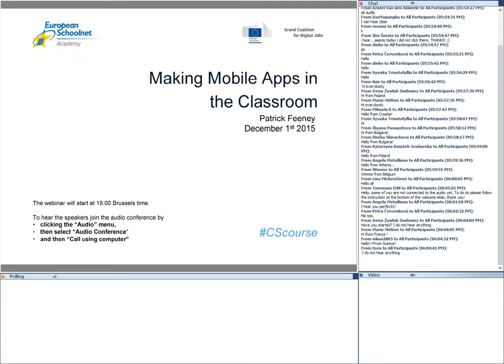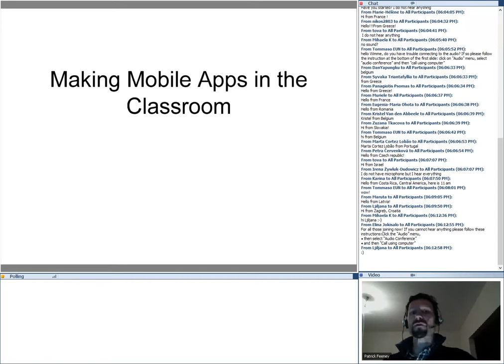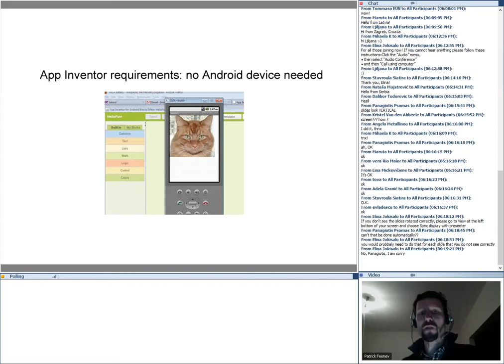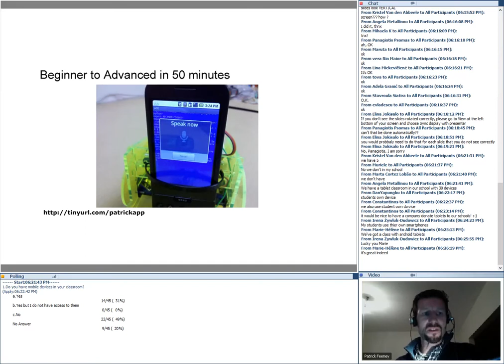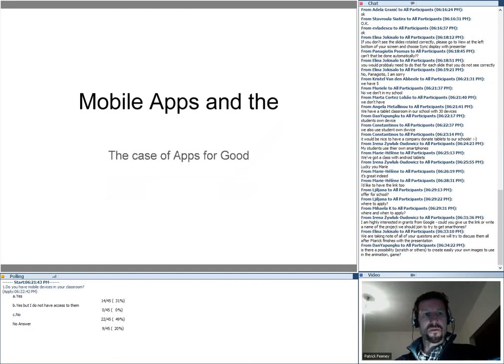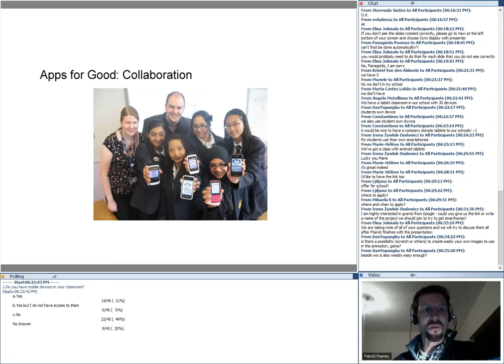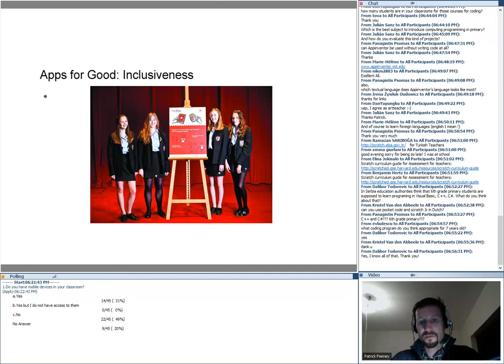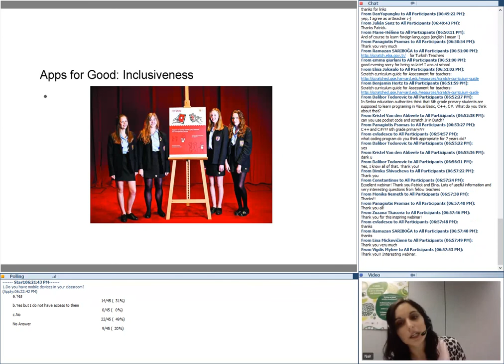Computing Courses | Webinar Recording: Making Mobile Apps in your Classroom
This video is part of the Computing courses on the European Schoolnet Academy. For more information about the course and other free online professional development courses developed by teachers for teachers, please visit the European Schoolnet Academy